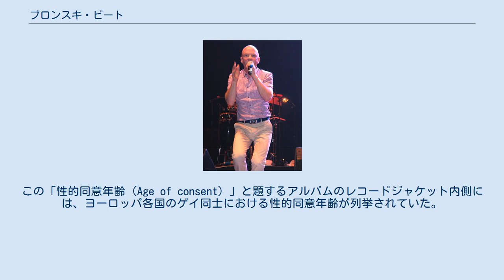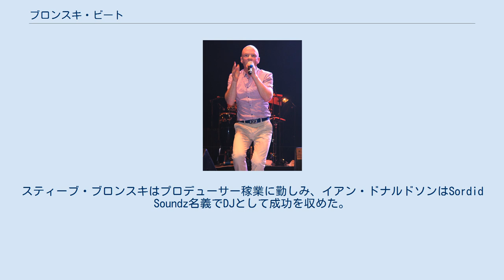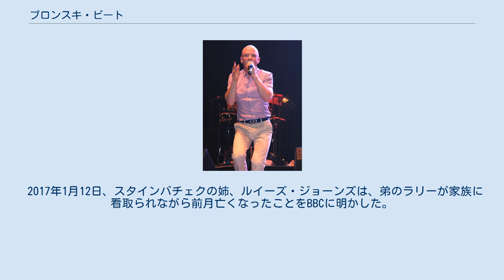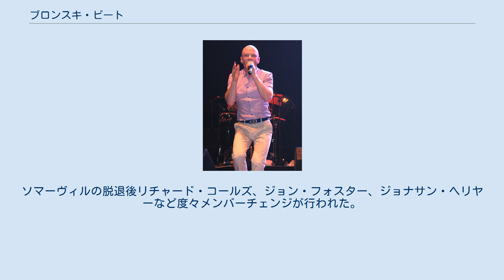ブロンスキ・ビート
ブロンスキ・ビート（Bronski Beat）は主に1980年代中盤に活躍したイギリスのシンセポップ、ニュー・ウェイヴ、トリオ。
デビューアルバム『エイジ・オブ・コンセント』と、このアルバムからシングルカットされ彼らにとって唯一のBillboard Hot 100入りを果たした『スモールタウン・ボーイ』などで知られる。
またメンバー全員がゲイをカミングアウトし、楽曲のテーマや歌詞にゲイにまつわるメッセージが色濃く反映された点でも話題となった。
 1983年、ブロンスキ・ビート結成時のメンバーは、グラスゴー出身のジミー・ソマーヴィル（ボーカル）と、スティーブ・ブロンスキ（キーボード、パーカッション）、そしてサウスエンド＝オン＝シー出身のラリー・スタインバチェク（キーボード、パーカッション）で、彼らはロンドンのブリクストンにあるマンションで共同生活を送っていた。
ドキュメンタリー映画『実録：性的マイノリティであるティーンエイジャーたちの逆襲』制作中に、ソマーヴィルの悲鳴の如き歌声を聞いたブロンスキとスタインバチェクは一緒に音楽を作ろうと誘った。
彼らはおとなしくてお行儀の良い当時のゲイパフォーマーたちに不満を抱いており、もっとストレートで政治的な活動をしたいと考えていた。
バンドデビューの舞台となったのは、1983年ロンドンで初めて開催されたレズビアン＆ゲイの芸術祭「セプテンバー・イン・ピンク」だった。
 ブロンスキ・ビートは計9回のライブを経て1984年にロンドンレコードとレコーディング契約を結んだ。
デビューシングルの『スモールタウン・ボーイ』は、ゲイのティーンエイジャーが親元を離れ故郷を去る悲哀を描いており、全英シングルチャートで3位、全米シングルチャートで48位となり、オランダやベルギーでもチャート入りを果たした。
バーナード・ローズが監督したミュージック・ビデオはドラマ仕立てとなっておりバンドメンバー全員が参加した。
ソマーヴィル扮するゲイの少年が見つめる先は、思いを寄せる男子が泳ぐプールだった。
ゲイの友人（ブロンスキとスタインバチェク）にも後押しされ、勇気を持って男子に話し掛けたソマーヴィルだったが、忌み嫌われた挙句男子とその友人たちにリンチされてしまう。
結局警察沙汰になり、親とも心底理解し合うことは叶わず、列車に乗って街を去る姿が描かれていた。
 Hi-NRGテイストを纏った第2弾シングル『ホワイ？』は、一層明確にゲイに対する偏見に焦点を当てた作品となっており、イギリス、オランダ、スイス、ドイツ、フランス、オーストラリアでトップ10入りした。
 1984年10月、ファーストアルバム『エイジ・オブ・コンセント』がリリースされた。
この「性的同意年齢（Age of consent）」と題するアルバムのレコードジャケット内側には、ヨーロッパ各国のゲイ同士における性的同意年齢が列挙されていた。
イギリスの場合は異性間の性行為同意年齢16歳に対し、男性同士の同意年齢は21歳と厳しく、ヨーロッパにはイギリスより同性愛者に寛大な国が多く存在した。
当時の苦労についてブロンスキは、「ロンドンは地方に比べればゲイにとっては住みやすい環境だったね。僕らはデビュー当初からカミングアウトしていたから、ファンに嫌われたり売り上げが落ちる心配をすることもなかったよ。」と回想している。
アルバムは全英アルバムチャートで4位と大ヒットしたほか、アメリカで36位、オーストラリアで12位を記録した。
 同じ頃バンドはロンドンのエレクトリック・ボールルームで開催された、レズビアンズ・アンド・ゲイズ・サポート・ザ・マイナーズ（LGSM）の資金調達を目的としたライブイベント「鉱山と性的マイノリティ」でオープニングアクトを務めた。
このイベントの様子は映画『パレードへようこそ』でも紹介され、同作のサウンドトラックに『ホワイ？』が収録された。
 1984年のクリスマス前にリリースされたサードシングルは、『ポーギーとベス』からのジョージ・ガーシュウィンとアイラ・ガーシュウィンによる名作『そんなことはどうでもいいさ』をカバーした『エイント・ネセサリリー・ソー』で、全英トップ20に入るヒットとなった。
 1985年、バンドはマーク・アーモンドと組んでドナ・サマーの『アイ・フィール・ラブ』のカバーバージョンを録...